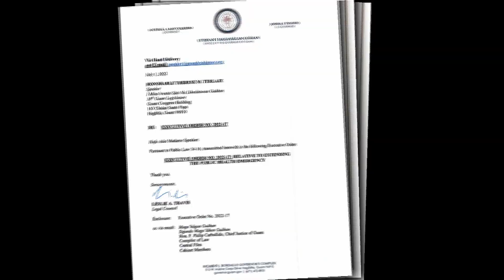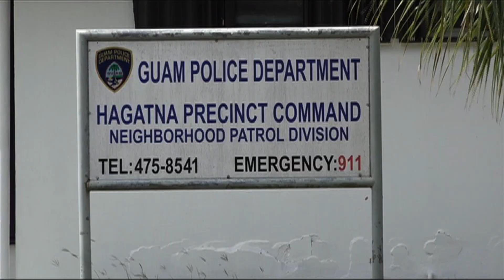Police Chief puts priority focus on upgrading emergency communications system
The Guam Police Department is working to finally replace what's considered a vital tool in the event of a natural disaster such as a supertyphoon. Police Chief Steve Ignacio says there's an urgent need for a new centralized public safety communication system, as the current one is more than 30 years old.